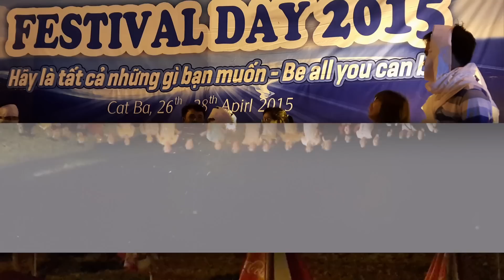Giza Festival 2015 with Travelogyvietnam.com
Hãy lưu giữ những nụ cười này. Hãy cống hiến và tận tâm. Và chúng ta ...chúng ta sẽ là người chiến thắng. !
ĐỒNG HÀNH CÙNG NỤ CƯỜI CỦA BẠN.